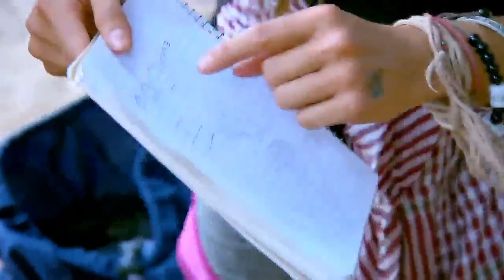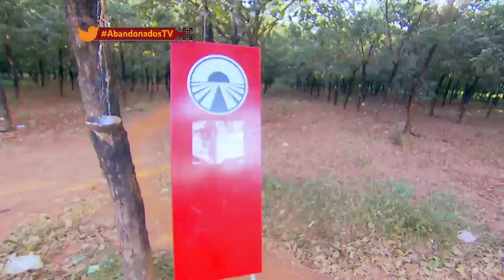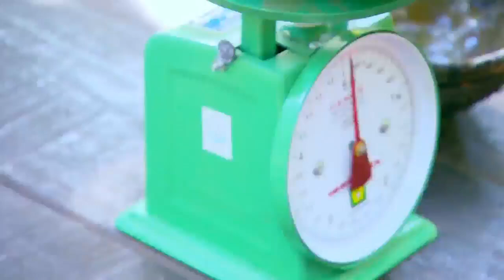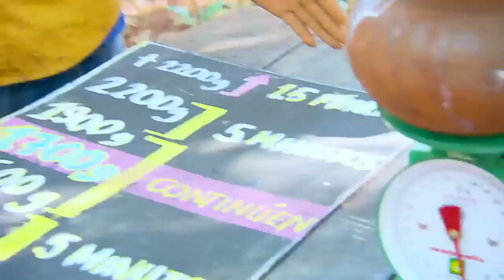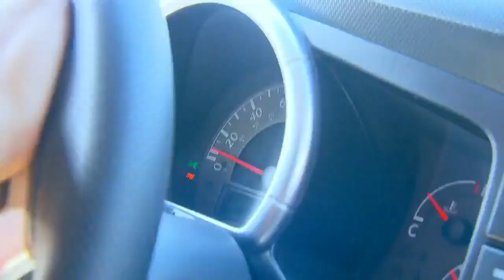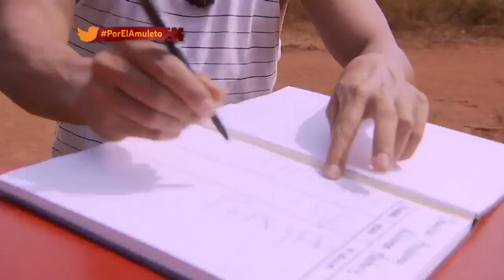Abandonados Asia - Capítulo 18